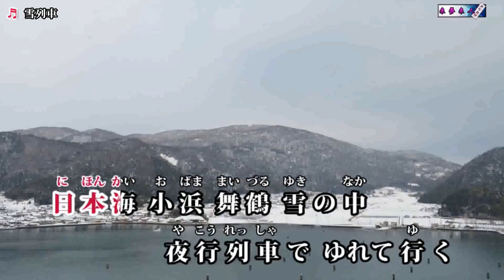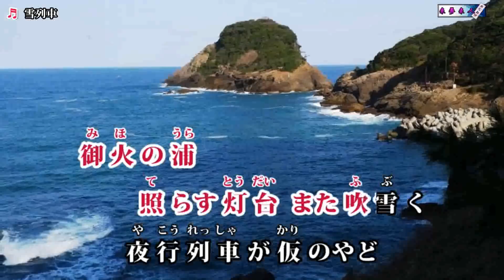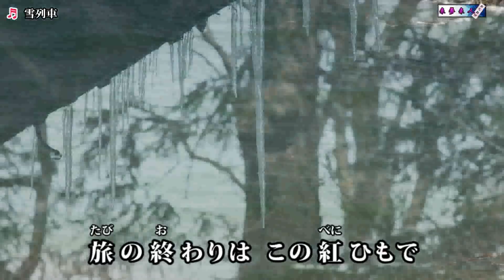【新曲】雪列車 香西かおり cover 平林 由美子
2018年1月31日発売　酒暦のC/Wです。
作詞：池田充男　作曲：森山慎也　編曲：伊戸のりお
動画は来夢来人さんよりお借りしました。有難うございました